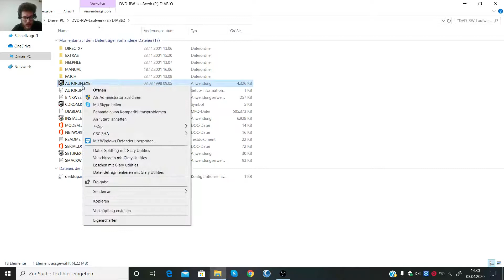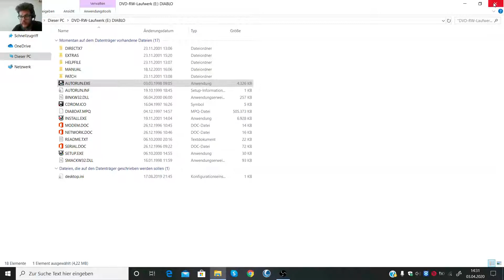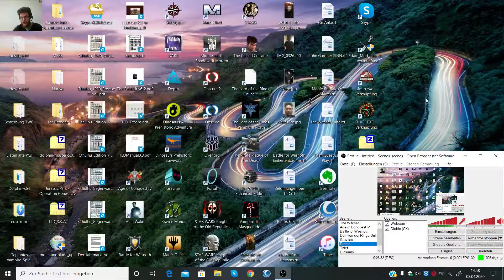Lets play Diablo Part 003 Erstes Mal freies Reparieren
Unser Krieger kämpft weiterhin trotz zunächst wenig Gesundheit tapfer in Ebene 2. Er findet einige schöne Stücke und verwendet das erste Mal seine Fähigkeit der Reparatur...

Ich wünsche Euch auch hier viel Spaß beim Zuschauen!